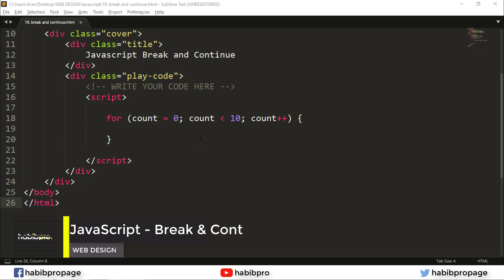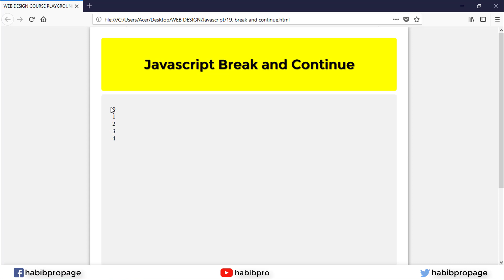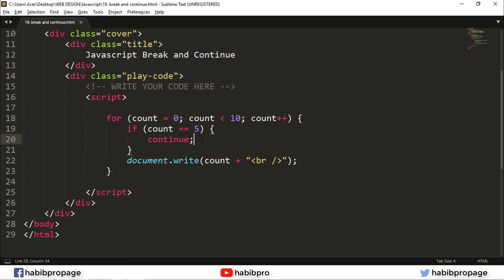Break & Continue | JAVASCRIPT BANGLA TUTORIAL #19 | WEB DESIGN COURSE | HABIB PRO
Learn How to use Break & Continue in Javascript Bangla Tutorial.

Welcome to HabibPro YouTube Channel and you are watching the video of complete web design course and this is JavaScript Tutorial Part. Watch All Video's of Every Web Design Course's Palylist after this course you will able to design a website with extra Effects that's means you will be a web designer by this course.